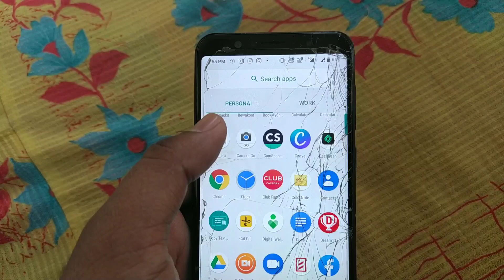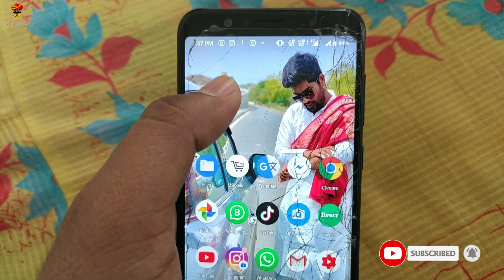Asus Zenfone max pro m1 April security update rollout 2020 | Desi guruji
Hello Dosto

Aj ap bat karege Asus Zenfone max pro m1 ke bare me is phone me April security update rollout kiya hai.